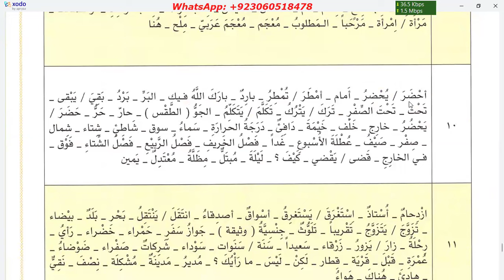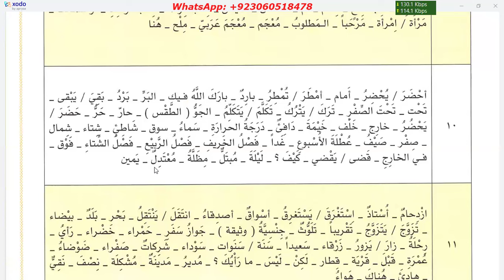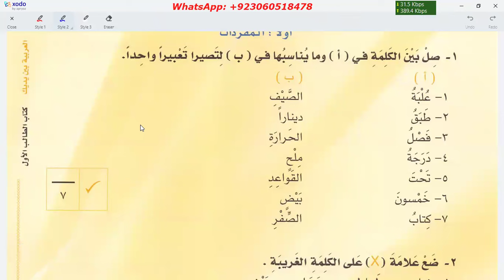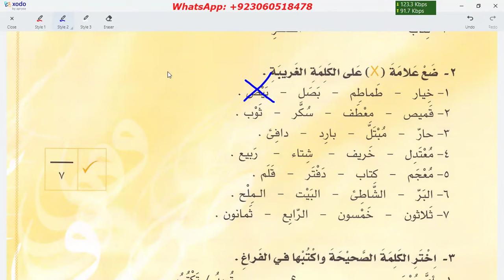Learn Arabic | Day 81 | العربية بين يديك كتاب الطالب ١ الجزء ٢ | Chapter 90